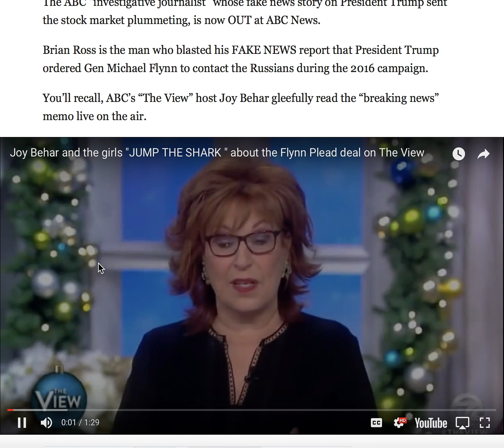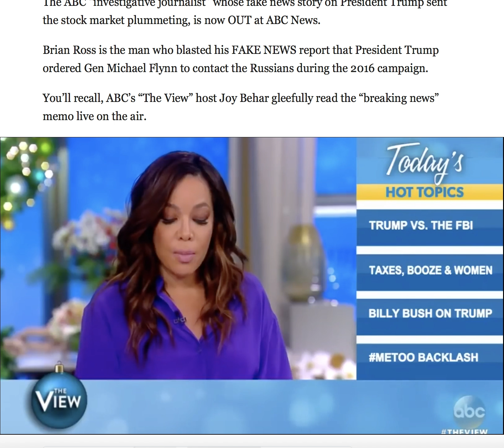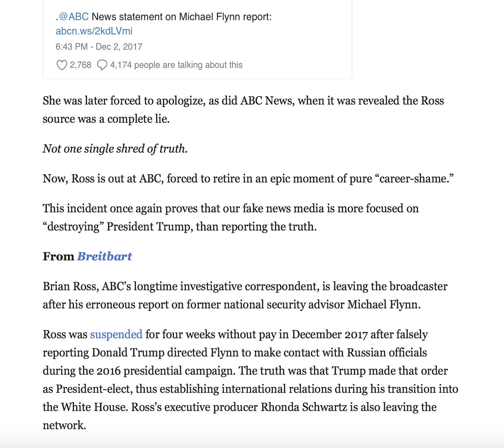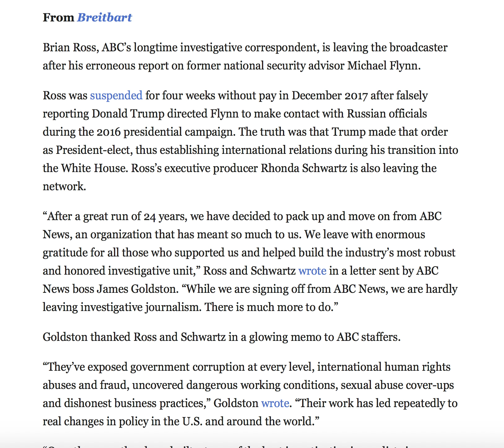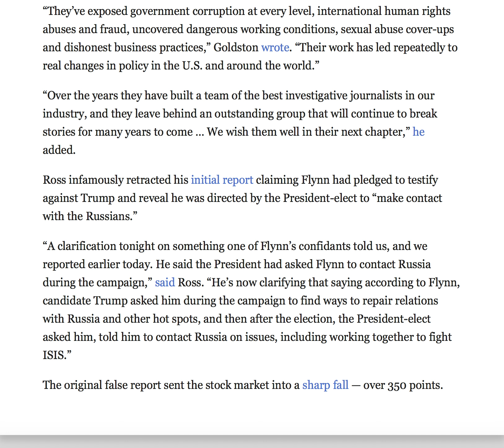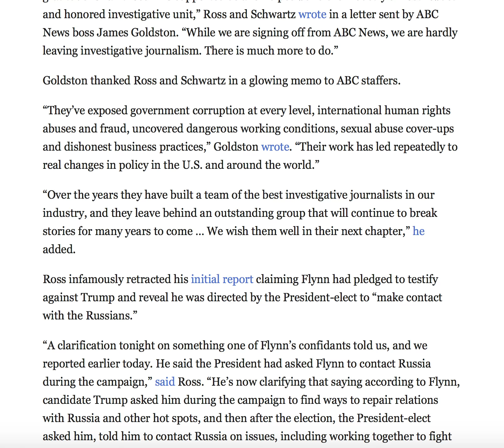TRUMP GETS THE LAST LAUGH! THIS INFAMOUS "FAKE NEWS" REPORTER WAS FORCED OUT!